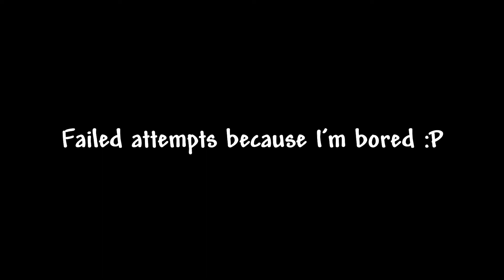Terraria Master Mode || Empress of Light No-Hit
This was fun to make, slowly working on doing all bosses at some point :P